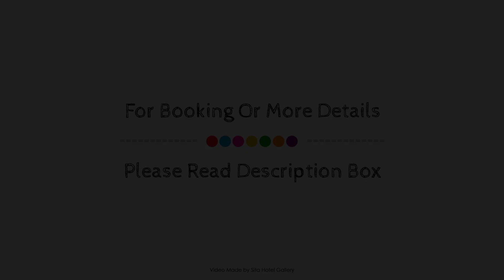Alloggio Thornton, Newcastle, Australia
Searching For
1. Alloggio Thornton - Newcastle
2. Alloggio Thornton - Newcastle Virtual Tour
3. Alloggio Thornton - Newcastle Rooms
4. Alloggio Thornton - Newcastle Amenities
5. Alloggio Thornton - Newcastle Videos
6. Alloggio Thornton - Newcastle Offers
7. Alloggio Thornton - Newcastle Deals
Audio Credit:
Track Title: Blank Slate
Artist: VYEN